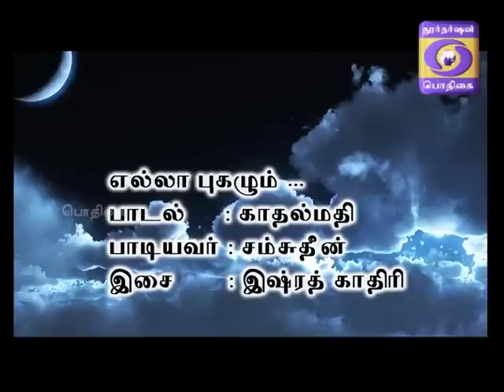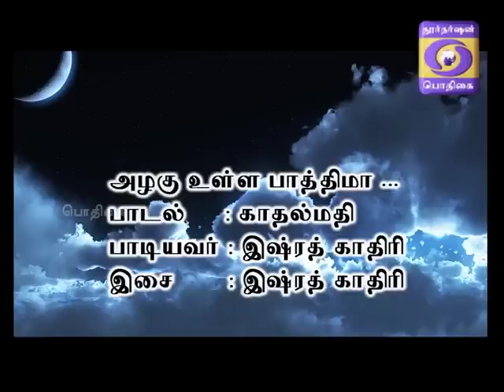Muharram songs 2015